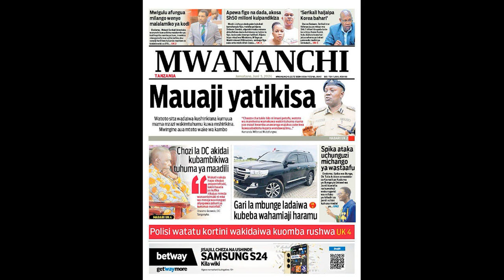MAGAZETI YA JUMATANO JUNI 5, 2024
HABARI KUBWA KWENYE MAGAZETI YA LEO JUMATANO JUNI 5,2024